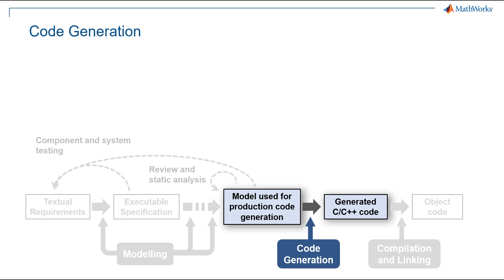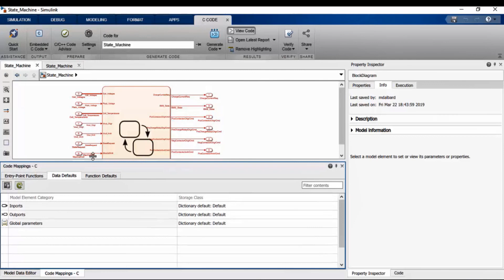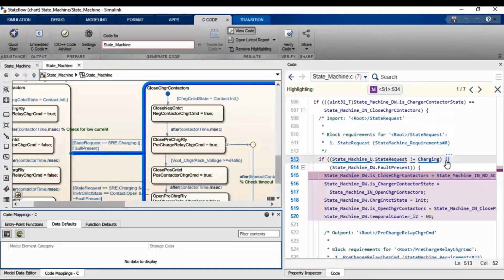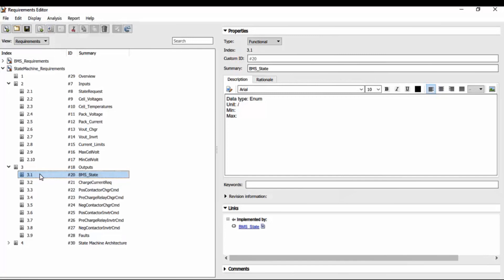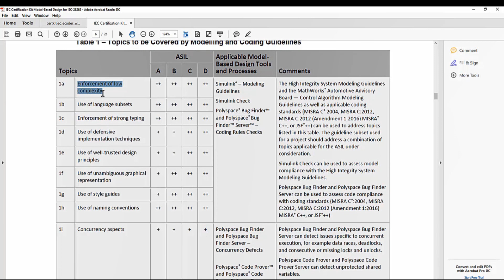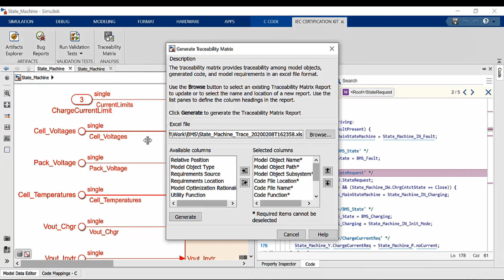Part 6: Generating Code for a Battery Management System (BMS)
Learn how to generate C code from your battery management system (BMS) model. See how links between model requirements and code are automatically created.